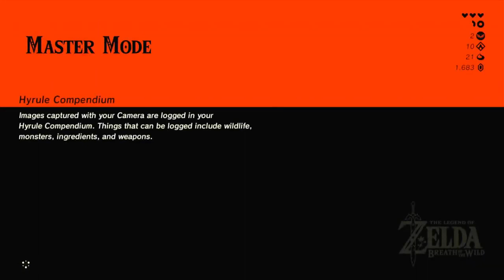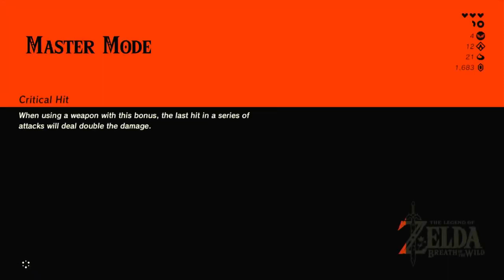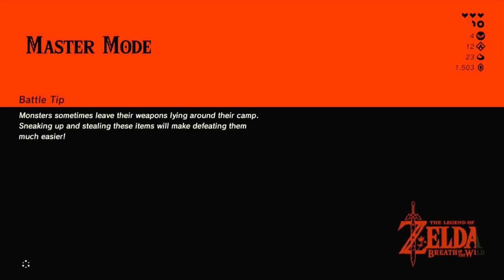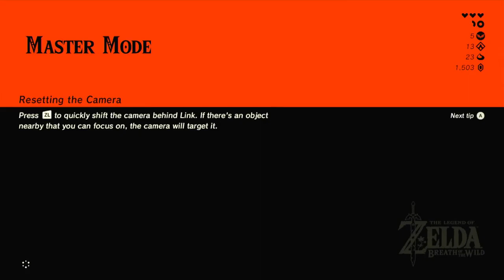Zelda BOTW You Mad Bro